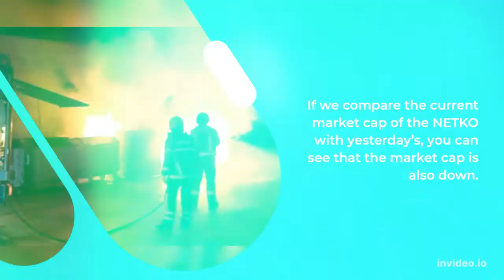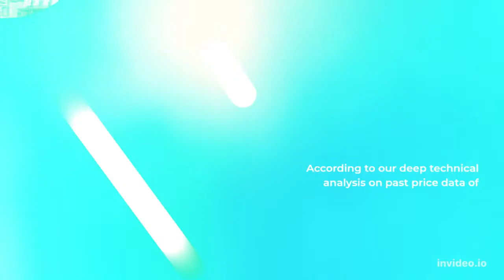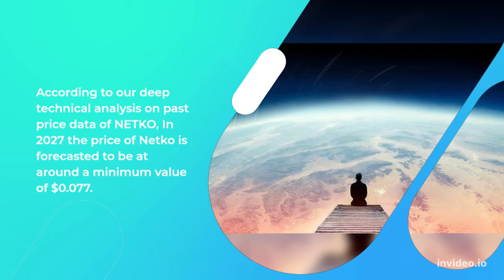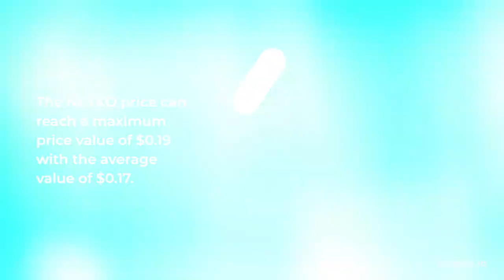Netko Price Prediction 2022, 2025, 2030 NETKO Price Forecast Cryptocurrency Price Prediction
Netko Past Price Analysis
According to the latest data gathered, the current price of Netko is $0.011 and NETKO is currently ranked # in the entire crypto ecosystem.
 The circulation supply of Netko is 15,610,290 with a marketcap of $166,183.
If we compare the current market cap of the NETKO with yesterday’s, you can see that the market cap is also down.
From last 7 days the NETKO was in good upward trend and increased by 11.56%.
Netko has shown very strong potential lately and this could a be good opportunity to dig right in and invest.
Netko (NETKO) Price Prediction/Forecast for 2022, 2023, 2024, 2025 and 2030
Netko Price Prediction 2022
According to our deep technical analysis on past price data of NETKO, In 2022 the price of Netko is predicted to reach at a minimum level of $0.011.
 The NETKO price can reach a maximum level of $0.012 with the average trading price of $0.011.
Netko Price Prediction 2023
The price of Netko is predicted to reach at a minimum level of $0.017 in 2023.
 The Netko price can reach a maximum level of $0.021 with the average price of $0.018 throughout 2023.
NETKO Price Forecast for 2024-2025
As per the forecast price and technical analysis, In 2024 the price of Netko is predicted to reach at a minimum level of $0.025.
 The NETKO price can reach a maximum level of $0.030 with the average trading price of $0.025.
The price of 1 Netko is expected to reach at a minimum level of $0.036 in 2025.
 The NETKO price can reach a maximum level of $0.042 with the average price of $0.037 throughout 2025.
Netko Price Prediction 2026
Netko price is forecast to reach a lowest possible level of $0.052 in 2026.
As per our findings, the NETKO price could reach a maximum possible level of $0.062 with the average forecast price of $0.054.
Netko Price Prediction 2027
According to our deep technical analysis on past price data of NETKO, In 2027 the price of Netko is forecasted to be at around a minimum value of $0.077.
The Netko price value can reach a maximum of $0.089 with the average trading value of $0.080 in USD.
Netko (NETKO) Price Prediction 2028
The price of Netko is predicted to reach at a minimum value of $0.11 in 2028.
The Netko price could reach a maximum value of $0.14 with the average trading price of $0.11 throughout 2028.
Netko Price Prediction/Forecast 2029
As per the forecast and technical analysis, In 2029 the price of Netko is expected to reach at a minimum price value of $0.16.
The NETKO price can reach a maximum price value of $0.19 with the average value of $0.17.
Netko (NETKO) Price Prediction 2030
The price of Netko is predicted to reach at a minimum value of $0.24 in 2030.
 The Netko price could reach a maximum value of $0.29 with the average trading price of $0.24 throughout 2030.
Netko Price Prediction 2031
Netko price is forecast to reach a lowest possible level of $0.34 in 2031.
As per our findings, the NETKO price could reach a maximum possible level of $0.41 with the average forecast price of $0.35.